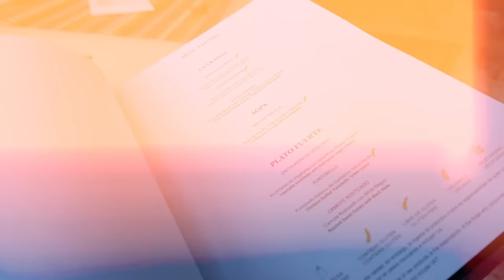Lebih PEDAS dari Makanan Indonesia🤔 Nyobain Makanan MEKSIKO di Depan Orangnya LANGSUNG🇲🇽Kok Mirip😱⁉️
Editing and thumbnail by @faishalfhid